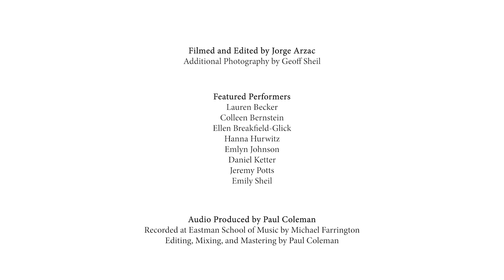Daniel Pesca - From Noon to Noon (American Wild Ensemble)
Video by Jorge Arzac
from Music in the American Wild, released October 10, 2018

From Noon to Noon
From Noon to Noon imagines a sunny day-long excursion into a park. The capricious flute solo that opens the work is full of springtime exhilaration—but the shadows grow longer as the horn, clarinet, and, eventually, the cello take the lead. The day ends a nocturnal haze, sporadically interrupted by the scurrying of night creatures. Once the languid melodic voices fall asleep, a hushed, delicate midnight scherzo of tappings and scrapings emerges. After these sounds subside, the opening solo returns—this time, in the clarinet—to greet the morning. But this time the path bends in quite a different direction: the closing section of the piece is vigorous and rhythmic, with all six instruments contributing equally to the general jubilation.

The work is inspired by Leoš Janáček, the great Czech composer whose work often engages with the boundary-lands between the natural world and the social world of humanity. Janáček is present throughout From Noon to Noon—particularly in the impish, chattering figures that punctuate the piece. Much of the melodic material is based on the opening phrase of Janáček’s first string quartet, and this quartet is dreamily quoted just before dawn. But, while Janáček’s boundary-lands are often disquieting or dangerous, my day trip is optimistic: nature here is foreign and mysterious, yes, but also invigorating.

Daniel Pesca
The creative work of composer and pianist Daniel Pesca emphasizes collaboration and flexibility, crafting works suffused with whimsy and wonder for a wide range of performers. He is a member of several new music ensembles, including the Zohn Collective and the Grossman Ensemble, and a frequent guest artist. He appears on several recordings, including albums on Centaur, Urtext, and Oberlin Music. Daniel is Director of Chamber Music and Artist-in-Residence at the University of Chicago.

Music in the American Wild began as a celebration of the 2016 U. S. National Park Service Centennial.

During the Summer of 2016 the American Wild Ensemble toured seven national parks to premiere the works recorded here. Eleven composers and eight performers came together to fill several of our country’s grandest natural venues with a new opus of inherently American music. These commissioned works, supported in part by a grant from the National Endowment for the Arts, were inspired by the history, variety, and majesty of our national parks and other American landscapes. From caves and mountaintops to forests and lakeshores, the Music in the American Wild initiative honored a major milestone in American conservation by letting new music ring out from sea to shining sea.

Emlyn Johnson, flute
Ellen Breakfield-Glick, clarinet
Lauren Becker, horn
Jeremy Potts, violin
Emily Sheil, viola
Daniel Ketter, cello
Colleen Bernstein, percussion
Kevin Michael Holzman, conductor

at Eastman School of Music
in Rochester, New York

Producer: Paul Coleman
Recording Engineer: Michael Farrington
Editing, Mixing, Mastering: Paul Coleman